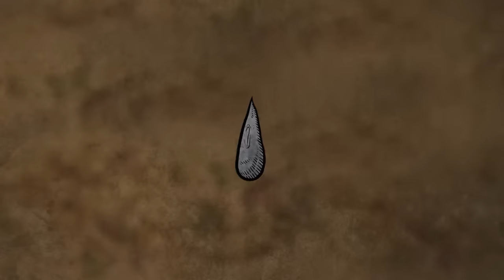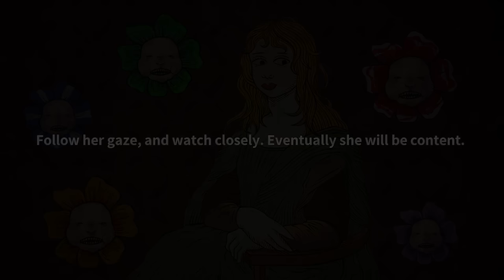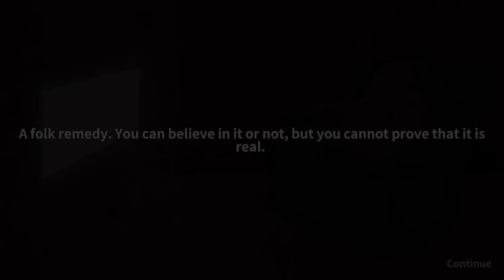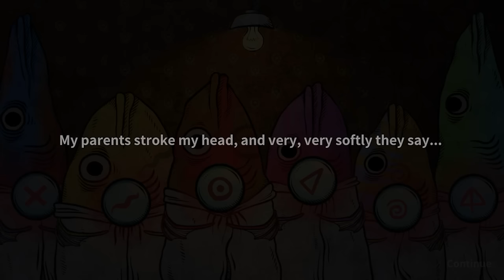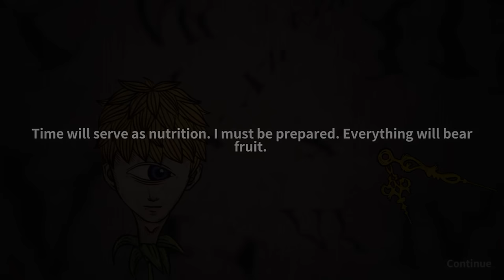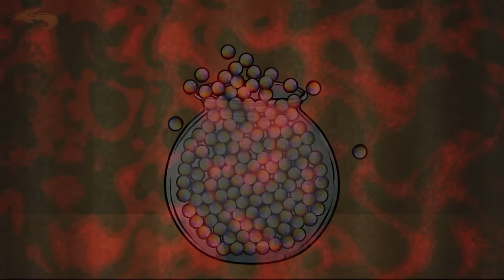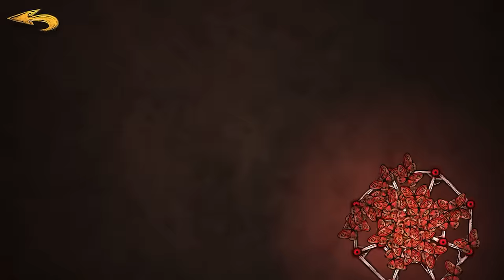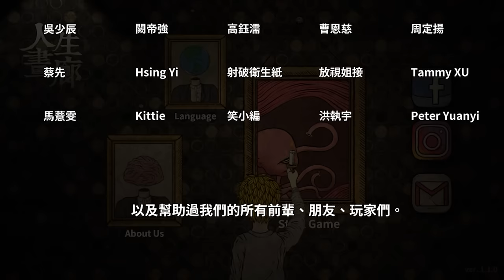Life Gallery - Full Game (Chapter 1-4)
Life Gallery - Full Game (Chapter 1-4) Gameplay Walkthrough (iOS, Android)

13+. As per recent FTC regulations, the games on this channel are not in any way an indicator of its intended target audience. Videos may contain mature language, themes and topics, and are therefore not recommended to viewers under the age of 13.

Life Gallery
751Games Co., Ltd.

Produced by 751 Games, Life Gallery is constructed from a series of illustrations. As players go through each illustration, they will solve puzzles, unravel mysteries, and explore the dark and chilling story at the heart of the game.

● ● Game Features ● ●

「The Twins, the Parents, and the Fish-Head Cult」

A boy with one eye, and a boy with one arm. A broken household. An evil cult with a mysterious faith. A series of horrifying tragedies. How do these things connect?

「A Fresh Visual Experience with a Unique Art Style」

Life Gallery utilizes a pen-and-ink drawing style and contains more than 50 illustrations, each one immersing the player in the frightening and uncanny world of the story.

「Easy to Control, Tricky to Solve」

Each puzzle in Life Gallery is hidden inside an illustration. The key to solving them lies in manipulating the objects within the illustrations to progress the plot and reveal the truth about the characters--relying not just on the player’s intelligence, but on their imagination and sensitivity to the illustrations and the story.

「Classical Artworks Turned into Nightmares」

Classical paintings such as the Mona Lisa and Dance form the basis for multiple levels within the game, turning classical works of art into surreal and nightmarish scenarios with which the player can interact.